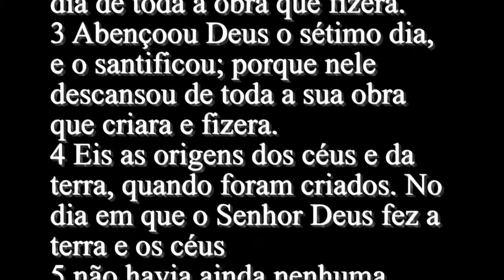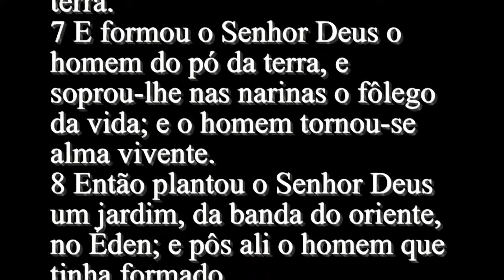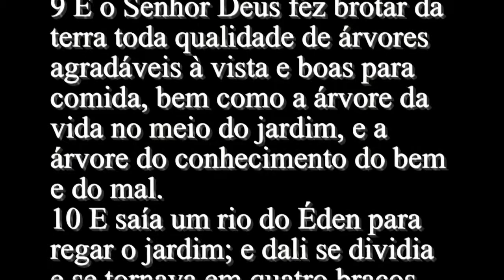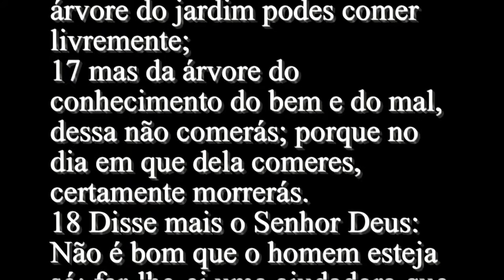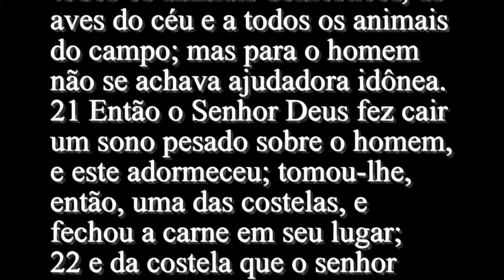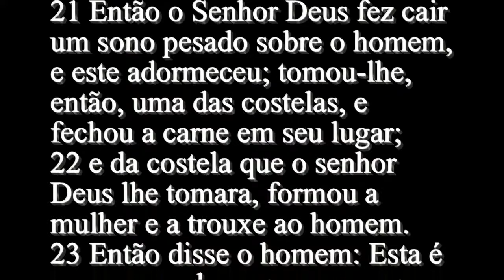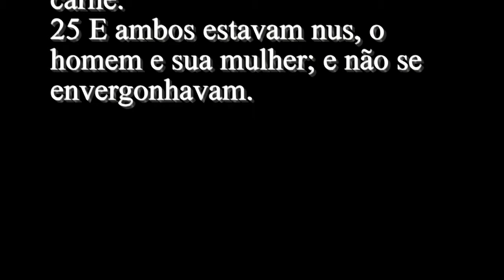Gênesis #2 - Bíblia Sagrada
1 Assim foram acabados os céus e a terra, com todo o seu exército.
2 Ora, havendo Deus completado no dia sétimo a obra que tinha feito, descansou nesse dia de toda a obra que fizera.
3 Abençoou Deus o sétimo dia, e o santificou; porque nele descansou de toda a sua obra que criara e fizera.
4 Eis as origens dos céus e da terra, quando foram criados. No dia em que o Senhor Deus fez a terra e os céus
5 não havia ainda nenhuma planta do campo na terra, pois nenhuma erva do campo tinha ainda brotado; porque o Senhor Deus não tinha feito chover sobre a terra, nem havia homem para lavrar a terra.
6 Um vapor, porém, subia da terra, e regava toda a face da terra.
7 E formou o Senhor Deus o homem do pó da terra, e soprou-lhe nas narinas o fôlego da vida; e o homem tornou-se alma vivente.
8 Então plantou o Senhor Deus um jardim, da banda do oriente, no Éden; e pôs ali o homem que tinha formado.
9 E o Senhor Deus fez brotar da terra toda qualidade de árvores agradáveis à vista e boas para comida, bem como a árvore da vida no meio do jardim, e a árvore do conhecimento do bem e do mal.
10 E saía um rio do Éden para regar o jardim; e dali se dividia e se tornava em quatro braços.
11 O nome do primeiro é Pisom: este é o que rodeia toda a terra de Havilá, onde há ouro;
12 e o ouro dessa terra é bom: ali há o bdélio, e a pedra de berilo.
13 O nome do segundo rio é Giom: este é o que rodeia toda a terra de Cuche.
14 O nome do terceiro rio é Tigre: este é o que corre pelo oriente da Assíria. E o quarto rio é o Eufrates.
15 Tomou, pois, o Senhor Deus o homem, e o pôs no jardim do Édem para o lavrar e guardar.
16 Ordenou o Senhor Deus ao homem, dizendo: De toda árvore do jardim podes comer livremente;
17 mas da árvore do conhecimento do bem e do mal, dessa não comerás; porque no dia em que dela comeres, certamente morrerás.
18 Disse mais o Senhor Deus: Não é bom que o homem esteja só; far-lhe-ei uma ajudadora que lhe seja idônea.
19 Da terra formou, pois, o Senhor Deus todos os animais o campo e todas as aves do céu, e os trouxe ao homem, para ver como lhes chamaria; e tudo o que o homem chamou a todo ser vivente, isso foi o seu nome.
20 Assim o homem deu nomes a todos os animais domésticos, às aves do céu e a todos os animais do campo; mas para o homem não se achava ajudadora idônea.
21 Então o Senhor Deus fez cair um sono pesado sobre o homem, e este adormeceu; tomou-lhe, então, uma das costelas, e fechou a carne em seu lugar;
22 e da costela que o senhor Deus lhe tomara, formou a mulher e a trouxe ao homem.
23 Então disse o homem: Esta é agora osso dos meus ossos, e carne da minha carne; ela será chamada varoa, porquanto do varão foi tomada.
24 Portanto deixará o homem a seu pai e a sua mãe, e unir-se-á à sua mulher, e serão uma só carne.
25 E ambos estavam nus, o homem e sua mulher; e não se envergonhavam.